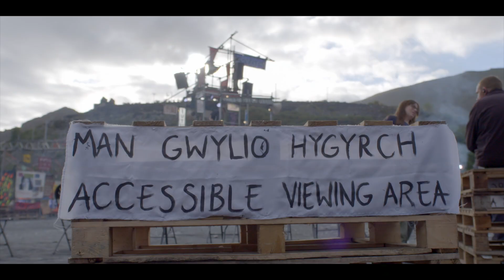One minute with Nicci Bailey, Access and Inclusion Manager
An insight into the role of Access and Inclusion Manager for GALWAD.